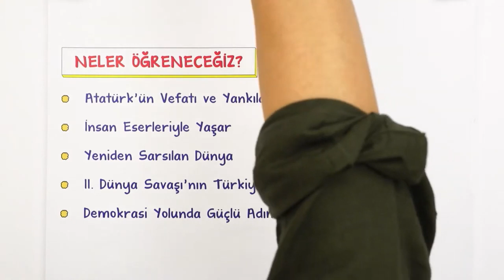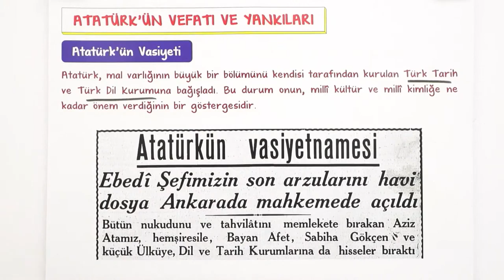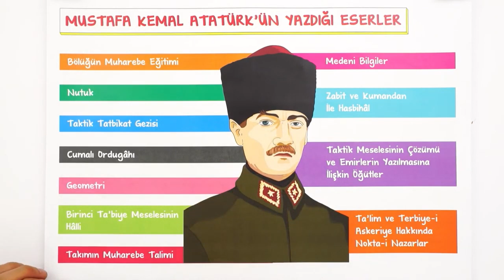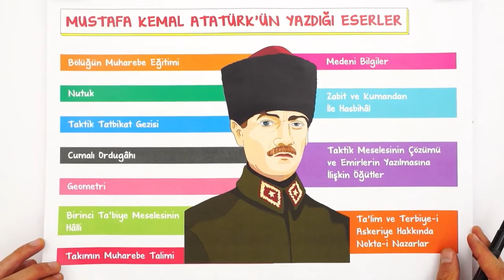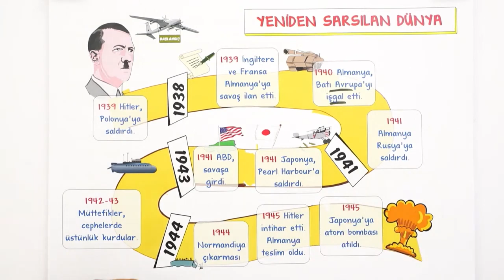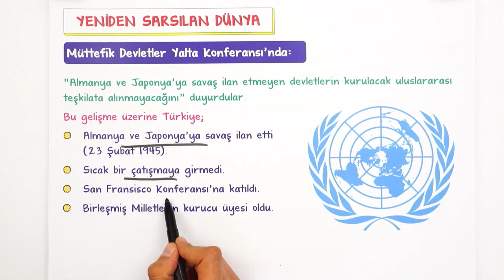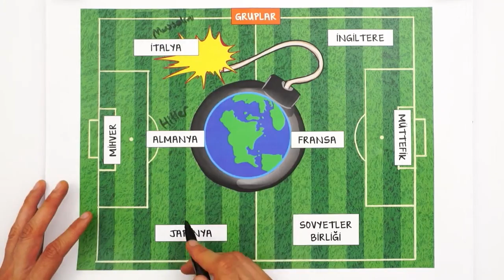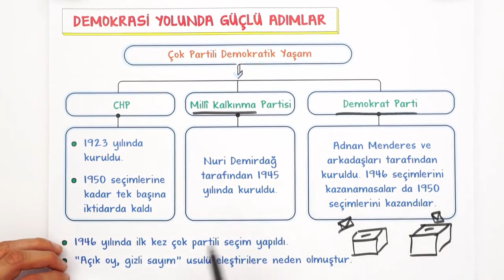Atatürk'ün Vefatı ve Sonrası | LGS İnkılap #2022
2022LGS Kampı tüm hızıyla devam ediyor! Dönem boyunca canlı yayınlar, yeni nesil soru çözümleri, kamplar, LGS Günlükleri ve motivasyon videoları ile seninleyiz! Bugünkü dersimiz, İnkılap dersinin en önemli konularından "Atatürk'ün Vefatı ve Sonrası" Hazırsan başlıyoruz🚀

Temelleri sağlam atılmış eğitim ile ışıl ışıl bir geleceğe göz kırp! 😉 Tonguç Plus'a özel konu anlatımları, soru çözümleri, test ve deneme sınavları tek bir adreste.